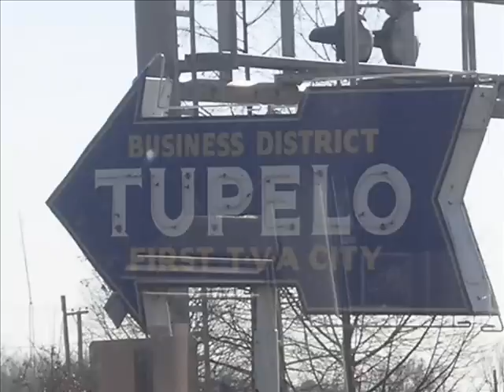Ode To Billy Joe - Erin Hay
PURCHASE: --
i - TUNES --

Cover of the Bobbie Gentry hit by traditional honky tonk angel Erin Hay.

Erin Hay is a honky tonk country artist from Nashville Tennessee who has toured in Sweden, Denmark and the Mildura festival in Australia.  If you are a fan of Joni Compretta, Mike Anderson, Sunny Sweeney, Jack Greene, Connie Smith, Ray Price, Becky Hobbs, Arly Karlsen, Heidi Hauge, Dick Damron, Jeannie Seely, Elizabeth Cook, Mark Chesnutt, David Frizzell, Jetty Road, Rosie Flores and Melba Montgomery you will quickly becomea fan of Erin Hay.  Erin is now working on her fifth album with Nashville record producer and Antlers, Oklahoma native Lonnie Ratliff.